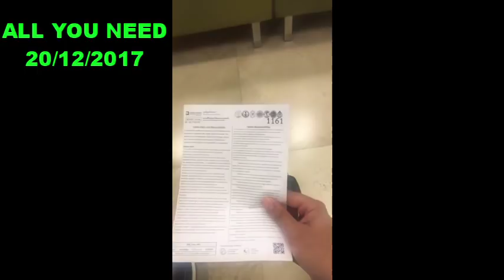الإمتنان و المستشفى .... سيمو لايف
الحكمة من وجود الأشياء السيئة في هذا العالم هي الشعور بالإمتنان ... فمثلا إذا رأيت إنسانا فقد صحته و تشوهت أسنانه بسبب التدخين   يجب أن تكون ممتنا لأنك رأيت النتيجة النهائية التي ستردعك  عن فعل ربما كنت تفكر في الإقدام عليه . و قس على هذا المثال كل ما يخطر ببالك من أمثلة  .